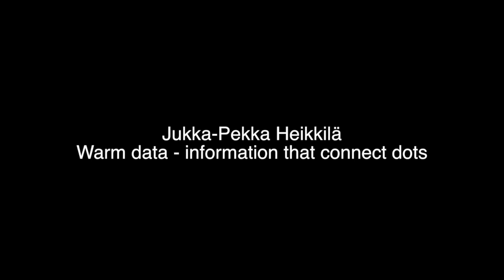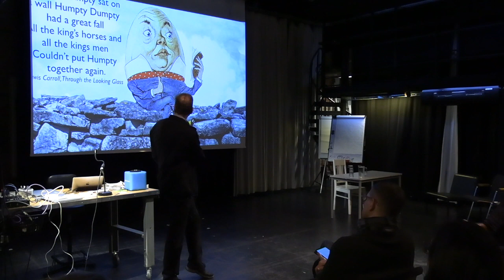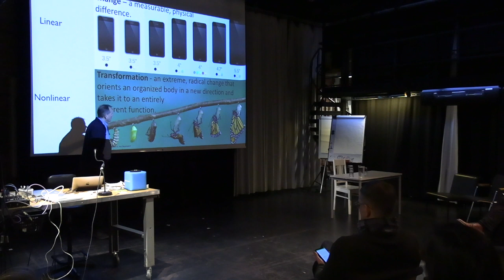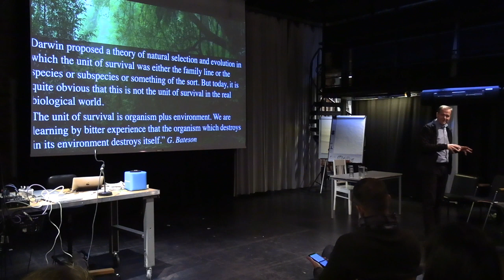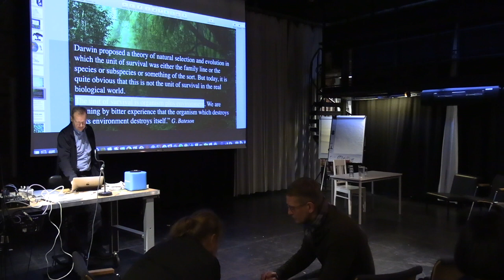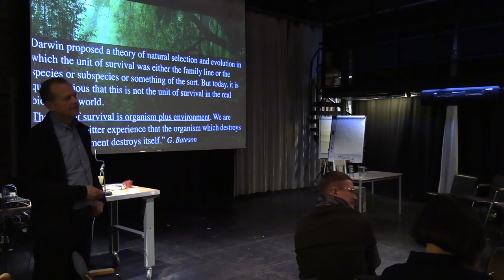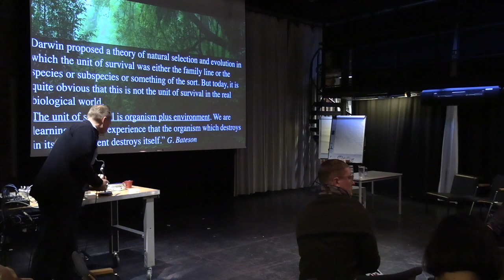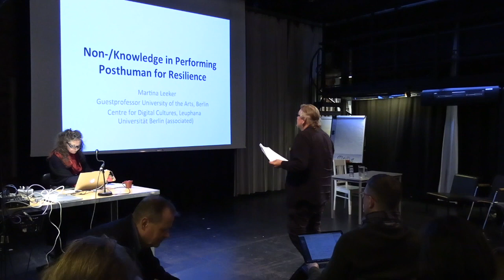VES 2019 Seminar - Jukka-Pekka Heikkilä: Warm data - information that connect dots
VES Seminar 2019:
Unstable constellations
- the spheres of sociotechnical and digital knowledge in performance making.

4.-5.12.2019, University of Arts Helsinki, Theatre Academy,
Degree Programs in Lighting and Sound Design